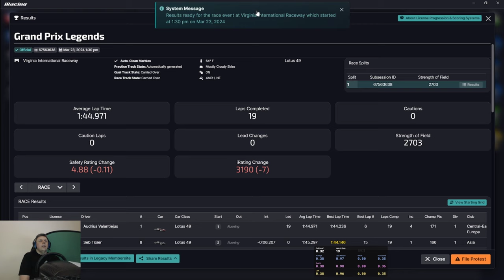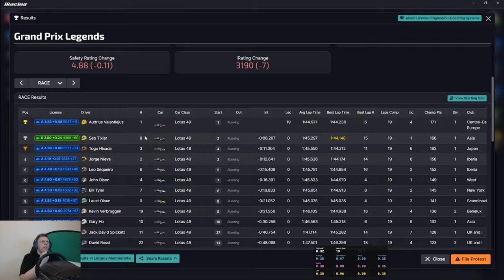Lotus 49 at Virginia International Raceway | S2 2024 iRacing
My rig -

Screens -

3 X Acer Predator XB253QGP 24.5" Full HD HDR400 IPS G-SYNC 144Hz Gaming Monitor

Simulator PC -

16GB Crucial Ballistix 3600 MHz, DDR4, DRAM